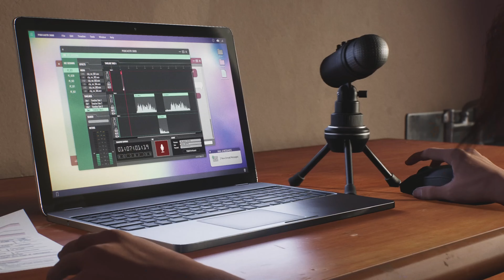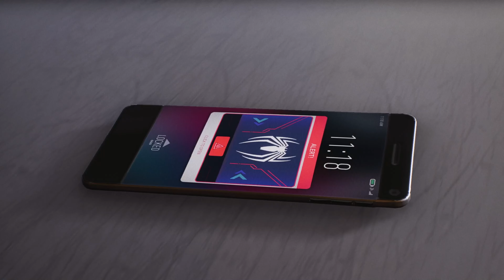Spider-Man 2 | ENDING Gameplay, Walkthrough FULL GAME.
The gameplay builds on the foundation established by its predecessors, with an emphasis on the multiple playstyles afforded by Peter Parker and Miles Morales as Spider-Men. The game expands on their existing traversal and combat abilities, including new web-based gadgets and suits that can be unlocked through progressing in the story. It also introduces the former Spider-Man's symbiote suit, granting Parker unique abilities from his previous playable appearance.
Will be taking you through Miles, Peter, MJ and friends through their bonds and activities, pertaining the game.